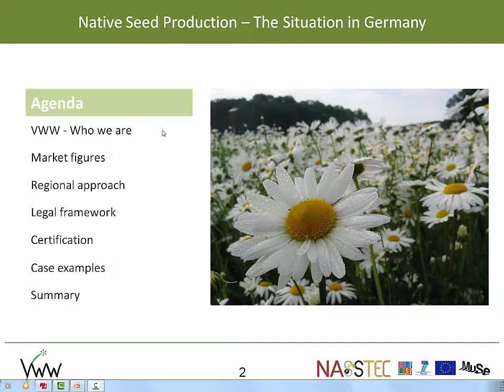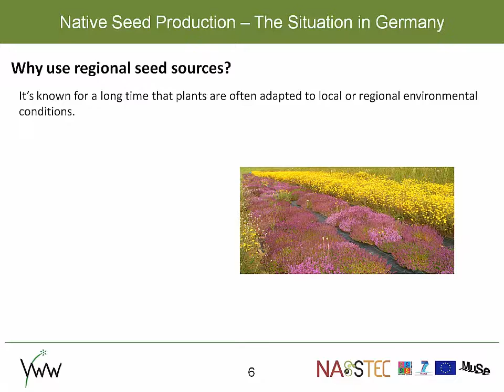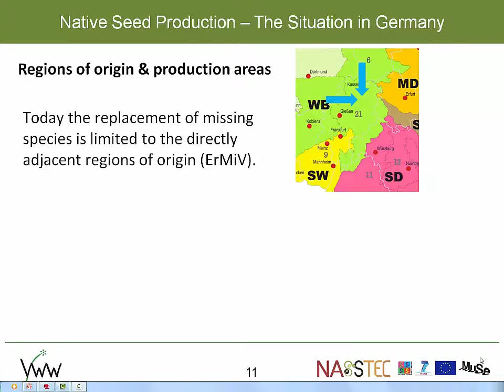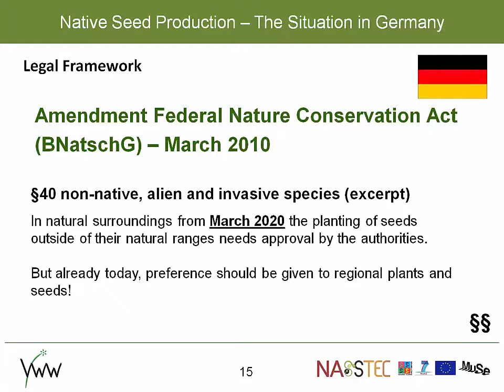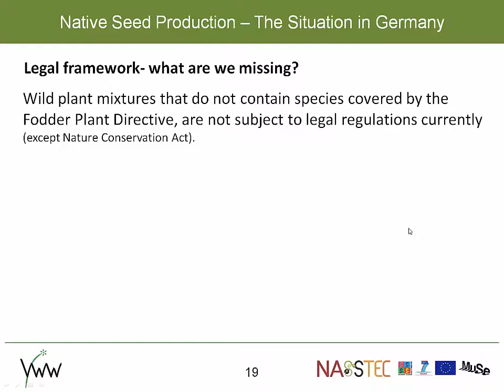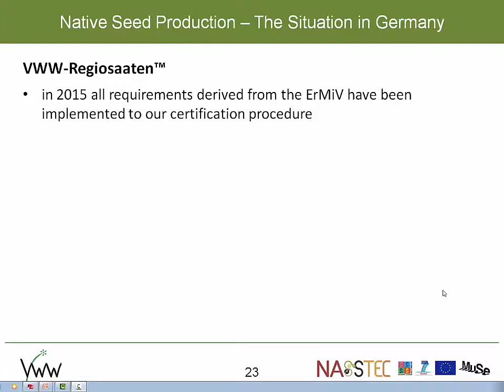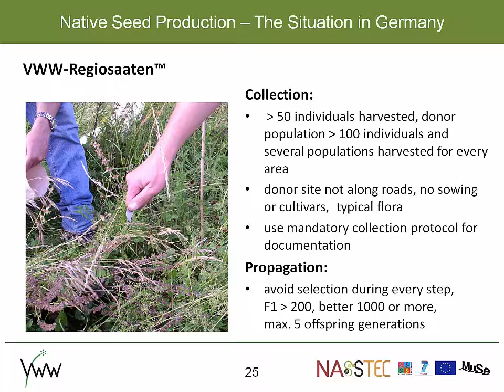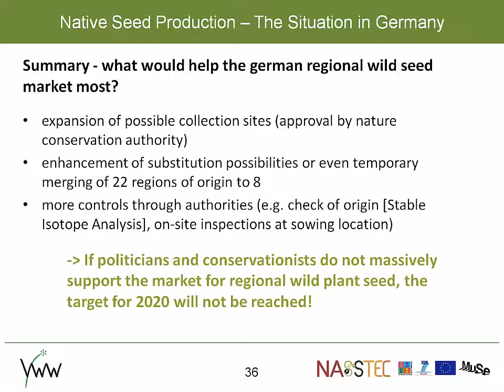Native seed production in Germany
In this webinar, Dr. Ann Kareen Mainz of the VWW Regiosaaten presents the German situation on Wild seed production. In Germany, a market for regional seed of native wild plants has been established with an annual trade volume of about 200 t in recent years. In order to meet the demand of Federal Natural Conservation Act to apply from 2020 only such seed in natural surroundings, the market in the next 4 years would need to grow about tenfold. The seed zoning and certification scheme developed in Germany is an interesting model that could be applied in countries were a native seed market is in its infancy of has yet to develop.